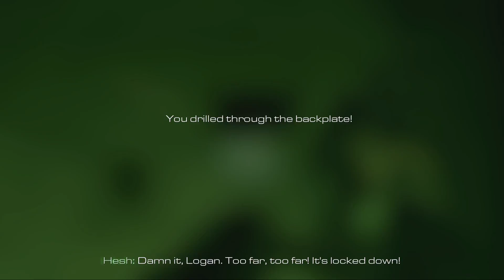Call of Duty:Ghosts - Mission 10 - Clockwork